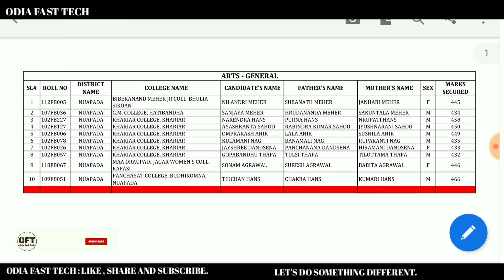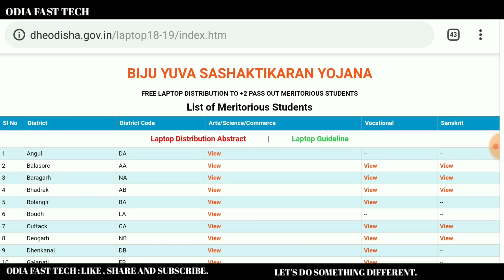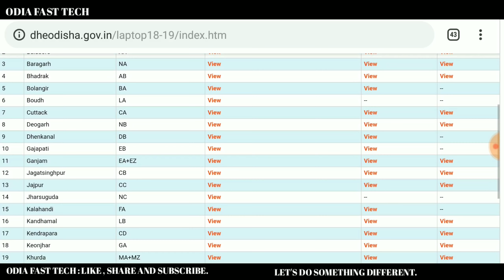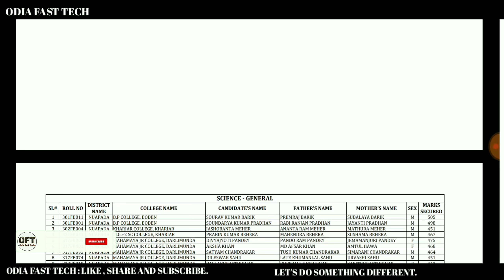Odisha +2 students laptop List 2019 | how to check +2 students laptops List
#+2studentslaptoplistOdisha
#+2studentslaptoplistOdisha